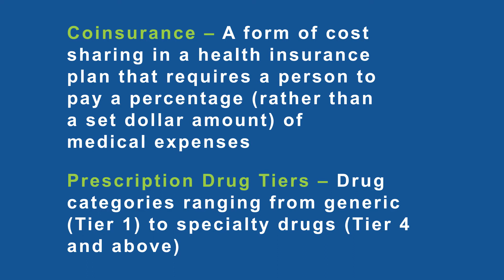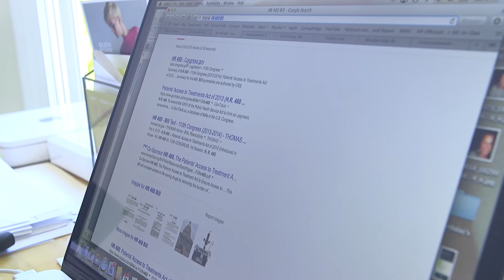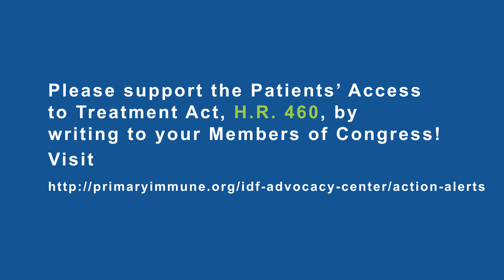Carolyn supports the Patients' Access to Treatments Act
Carolyn details her struggles with coinsurance for her lifesaving immunoglobulin therapy, which amounts to thousands of dollars in out of pocket costs per month. HR 460, the Patients' Access to Treatments Act, would help limit out of pocket costs for patients who need expensive, specialty drugs.